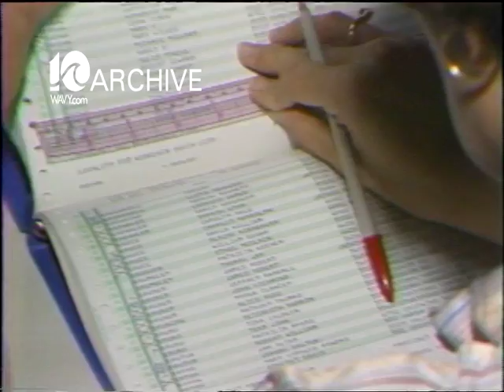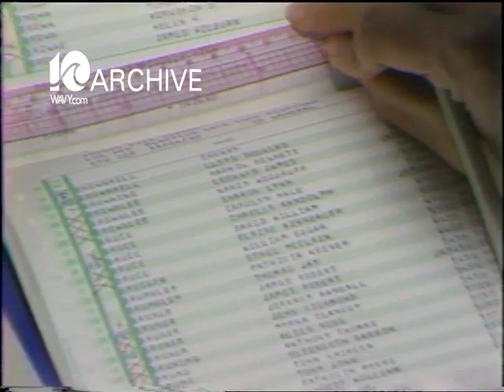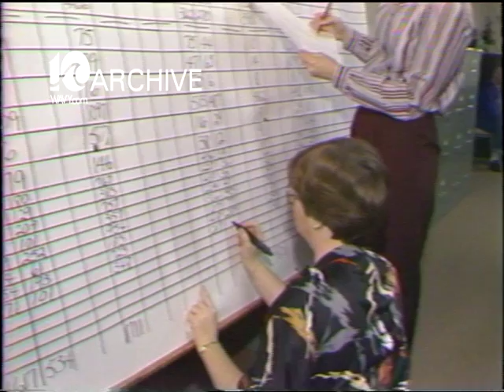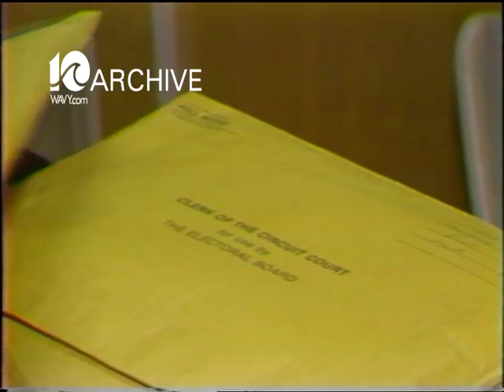WAVY Archive: 1980 November Presidential Elections